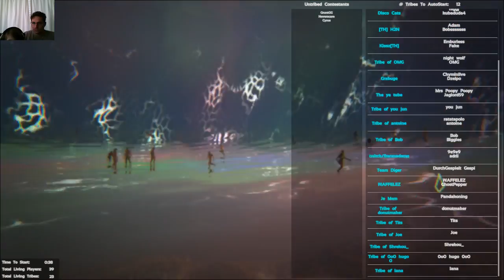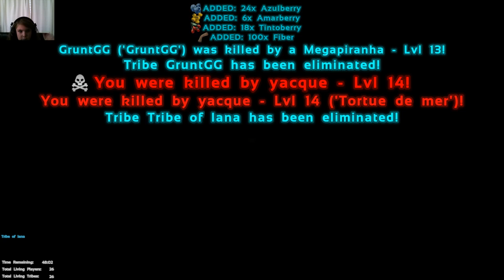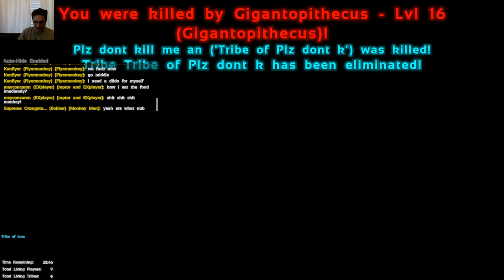SOTF Stream! Child's Play! ARK Survival Evolved! Survival of the Fittest - Youtube Live Streaming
Lets Play ARK Survival Evolved - Youtube Live Streaming

About Me:
Hello everyone my name is Sean, born 1979 and have been gaming for 25 years+.  I have two children who share my love of gaming and a wife who most certainly does not.  Some games that are the most memorable for me have been: ARK Survival Evolved, Total War Saga, League of Legends, World of Warcraft, Dark Age of Camelot, Asheron's Call, Dark Omen, X-wing Vs. Tie Fighter, X-Wing, Tie FIghter, Final Fantasy, Shining Force, Shining in the Darkness and Zelda series.